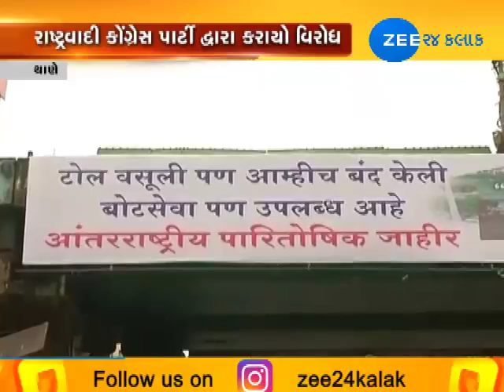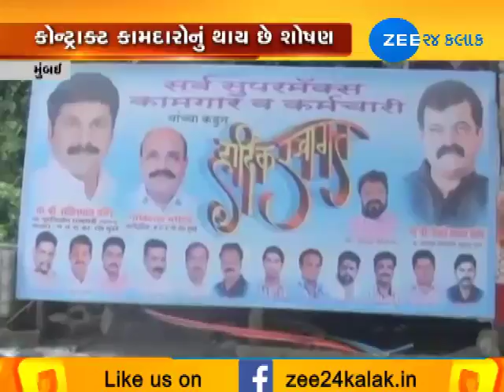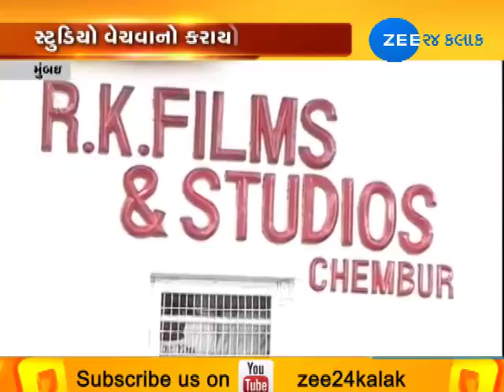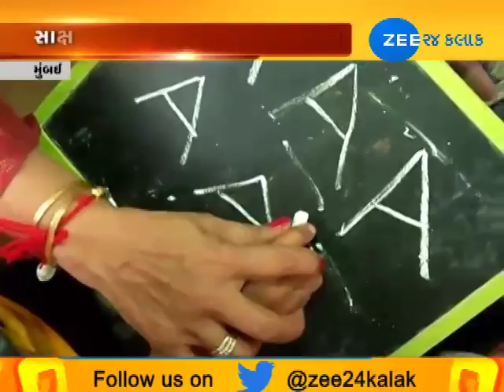Mumbai Central : News from Mumbai |27-08-2018| Zee 24 Kalak